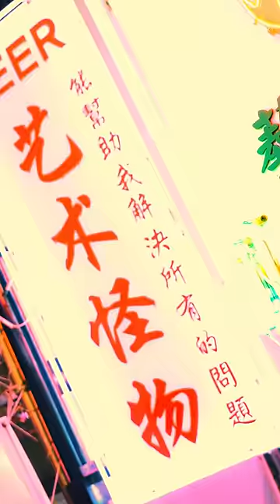[Seoul WOW] Shorts Magazine October 2023: Cyberpunk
Feel the flashy lights✨ and neon signs🌇 caress you in cyberpunk Seoul😎!

Join the October issue of Visit Seoul’s Shorts Magazine to enjoy Seoul the cyberpunk way!

📍Jonggak Avenue of Youth
Gwancheol-dong, Jongno-gu, Seoul

📍Seoul Square
416 Hangang-daero, Jung-gu Seoul

📍Art Monster, Gangnam
28-3 Teheran-ro 1-gil, Yeoksam-dong, Gangnam-gu, Seoul

105 Namsangongwon-gil, Yongsan-gu, Seoul